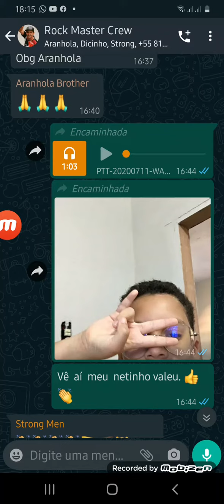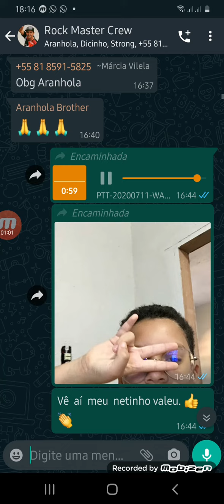tu tem que se liga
Tudo massa na íntegra tropa